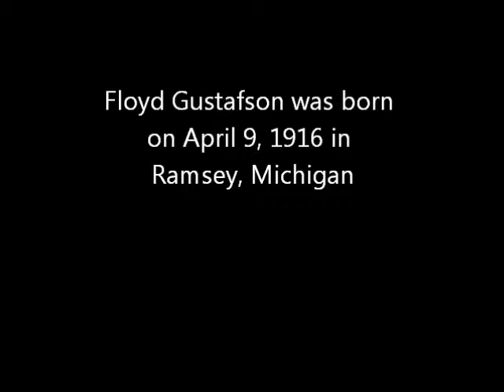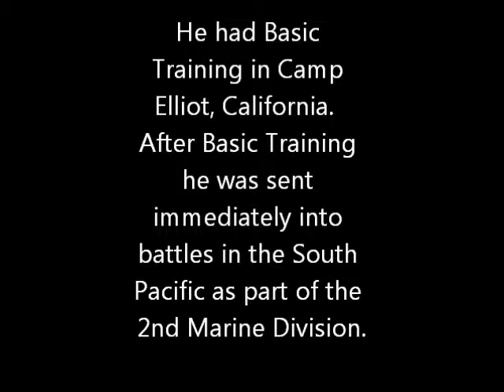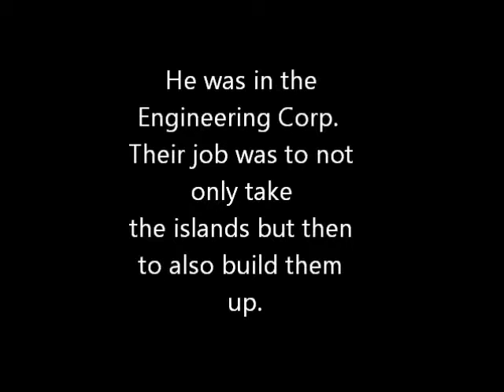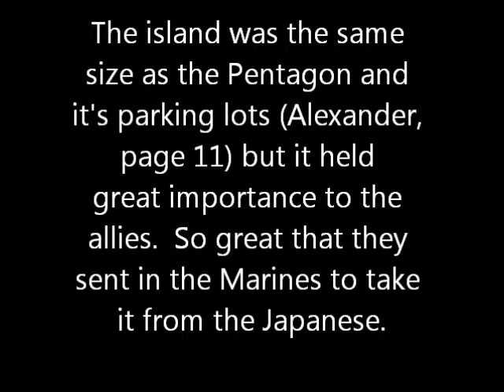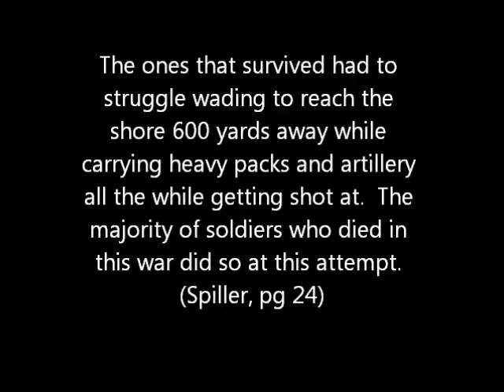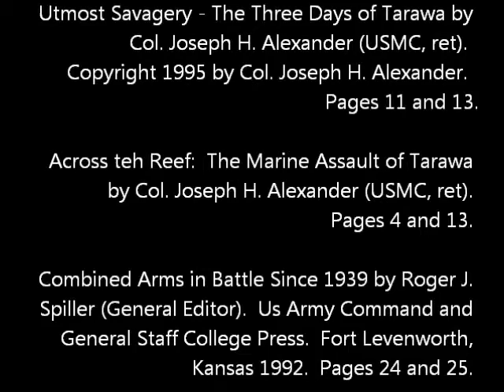Documentary on Floyd Gustafson